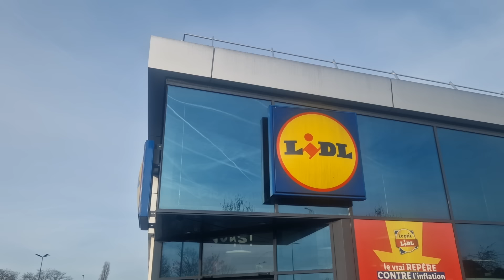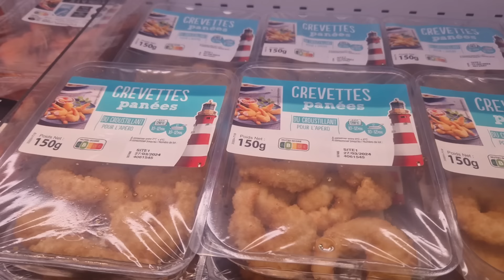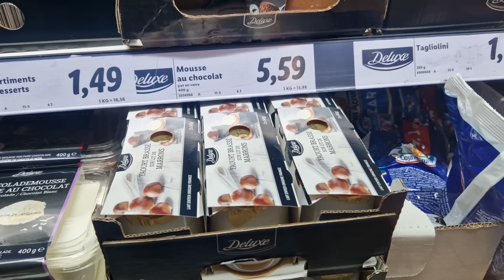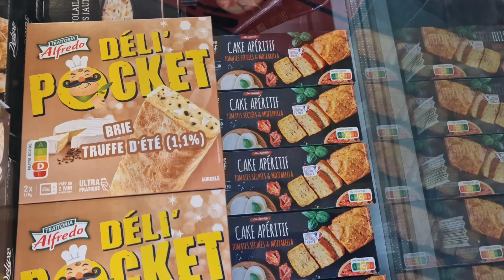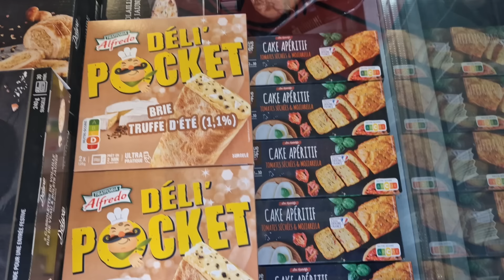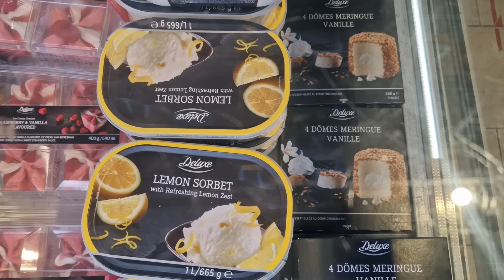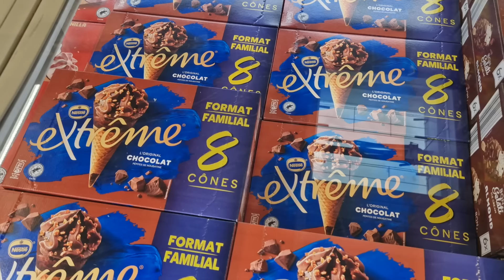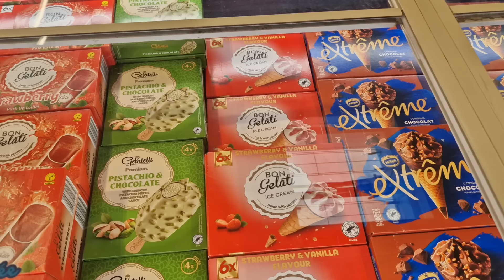ARRIVAGE LIDL - 20 MARS 2024